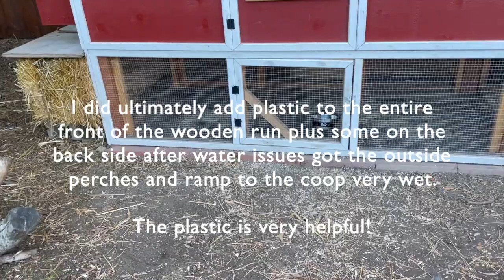Adding Plastic to the Chicken Run - Winterizing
It's plastic time! I add heavy duty clear shower curtains to my chicken run, part of which is a dog kennel which allows for attaching the curtain to the top rods. This year I am adding to the kennel as well as the wooden chicken run (which I have added more to even after these recordings). After just a few short weeks I'm already planning ahead for next year as I've seen a few issues.

0:00 Tarp for the north side
3:28 Curtain added
4:30 Tarp correction
5:45 Wooden run